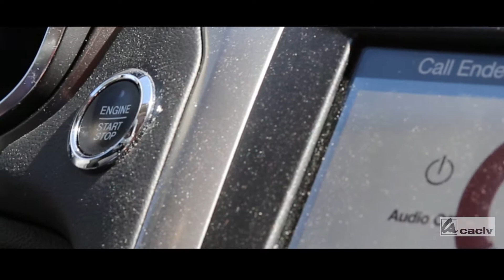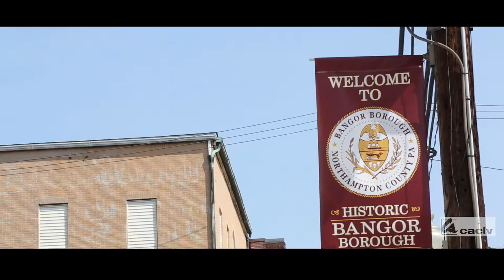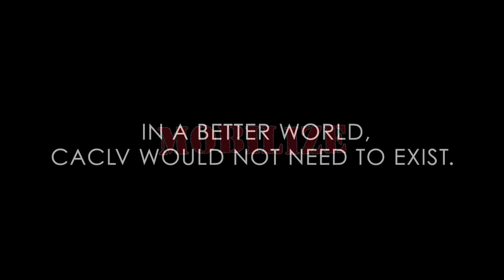CACLV Annual Report 2017